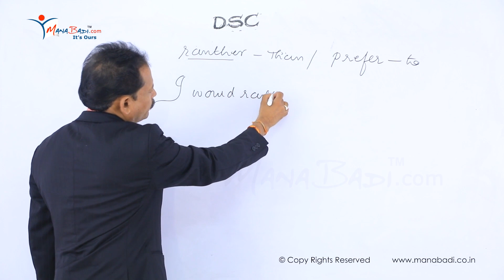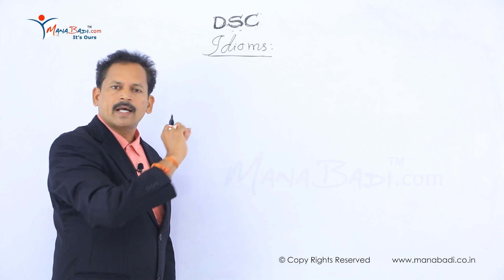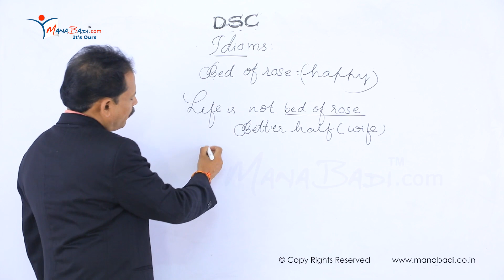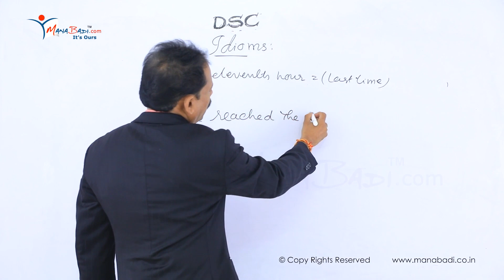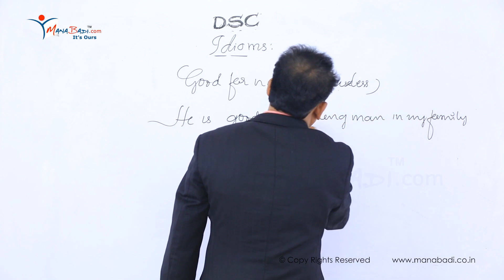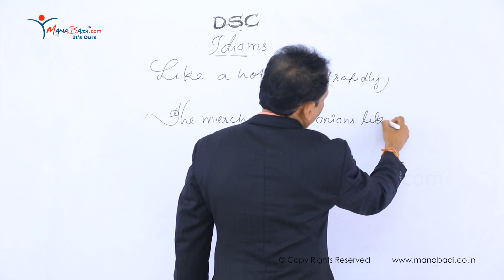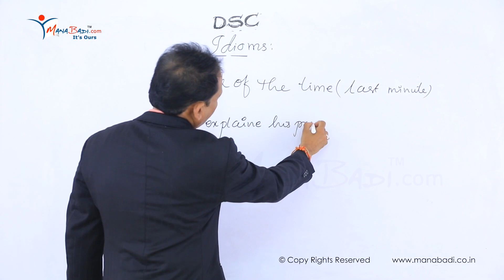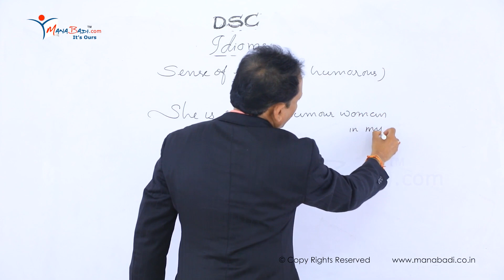TET/DSC SGT English Sentences Part 2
tet ts,
tet 2023,
ts tet 2023,
tet notification,
tet exam,
tet result,
ts tet 2023 notification,
tet syllabus,
ap tet,
tet hall ticket download,
ctet,
tstet,
sb tet,